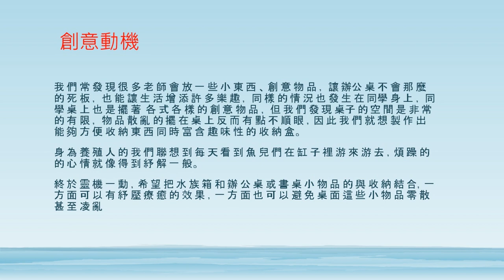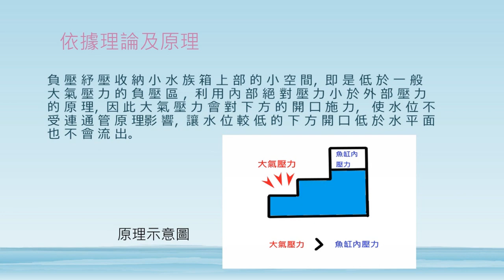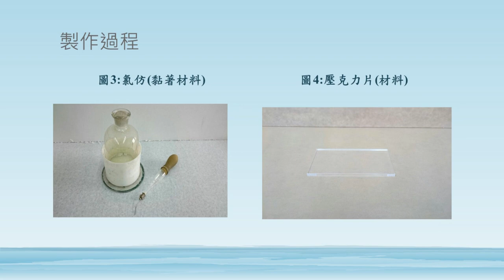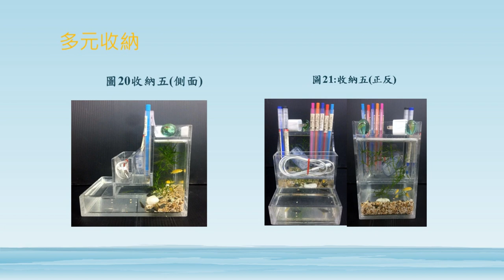2-107-13-第一名-003_水產群_國立鹿港高級中學_負壓紓壓收納小水族箱